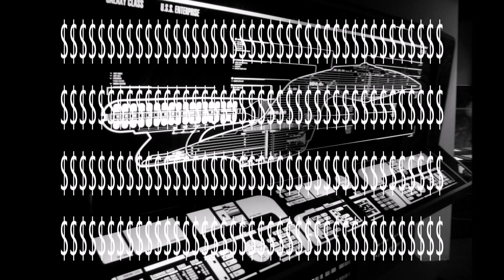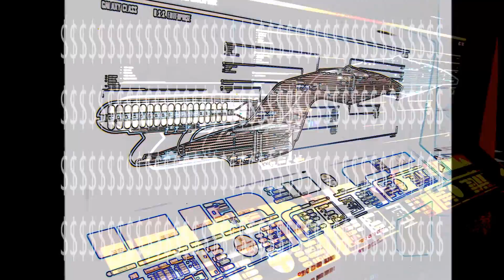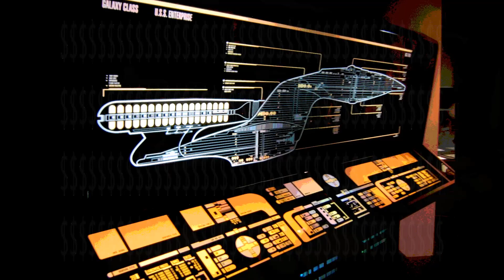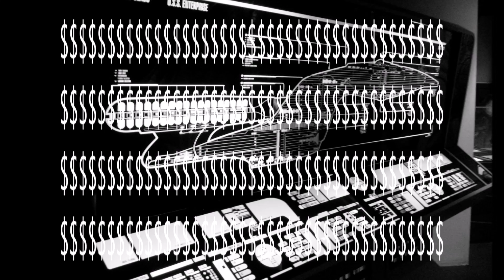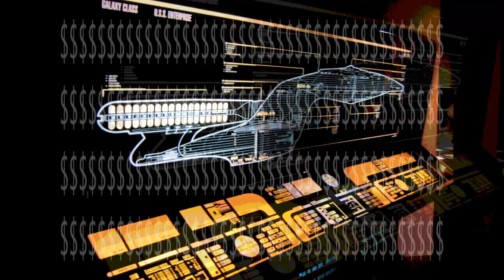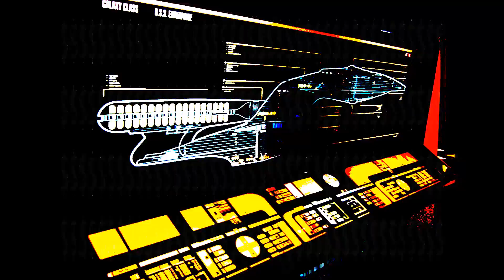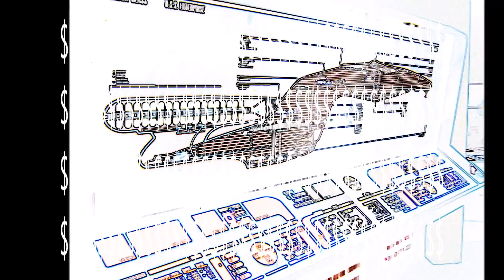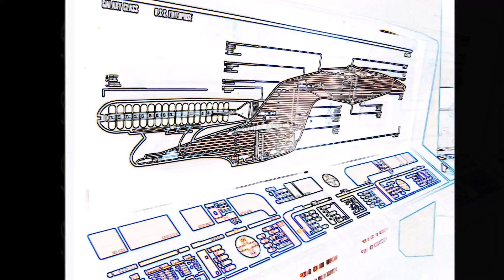GOD LORD SATAN SINNIZER DATAS STARS NEGATIVE EVIL DARK FORCES $$$$$$$$$$$$$